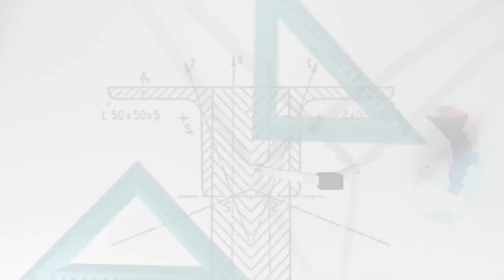“Dərs vaxtı”: Fiziki tərbiyə (03.06.2020)